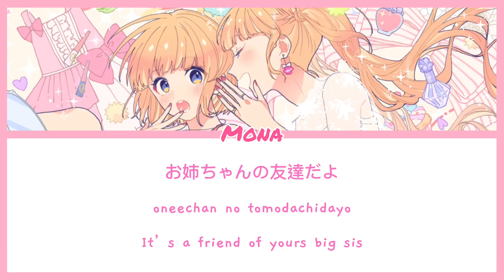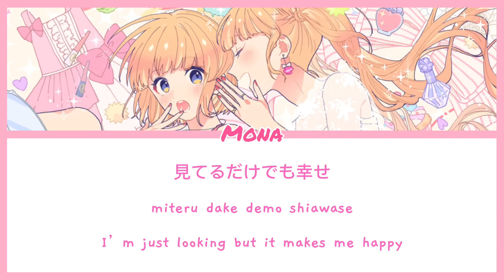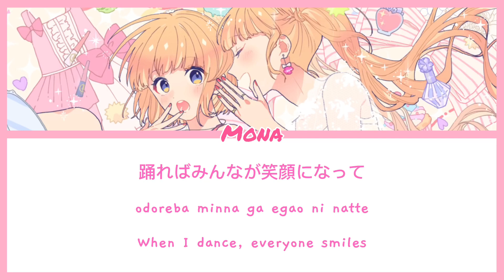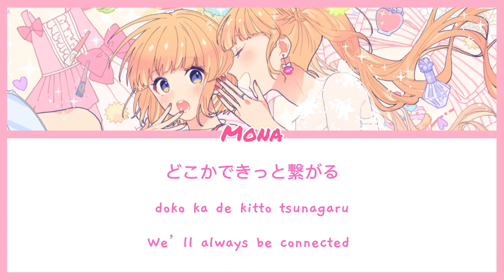[Honeyworks]Mona- Watashi no Mikata -ワタシノミカタ-Lyrics KAN/ROM/ENG